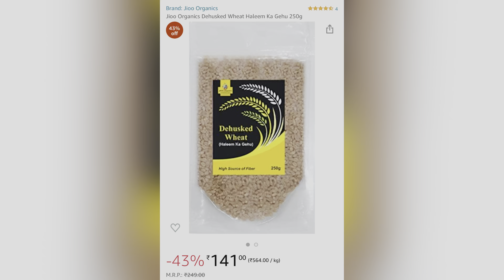RAMADAN 2️⃣6️⃣ IFTHAR🍱 MEAL BOX PREPARATION & RAMADAN 2️⃣7️⃣NIGHT PRAYER 🤲 ~ MUTTON HAREES ~MANDHI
Ramdan day 15 vlog 👆🏻

Ramadan grand ifthar party to family👆🏻

Ramdan day 4 vlog👆🏻

Ramadan day 1 vlog👆🏻